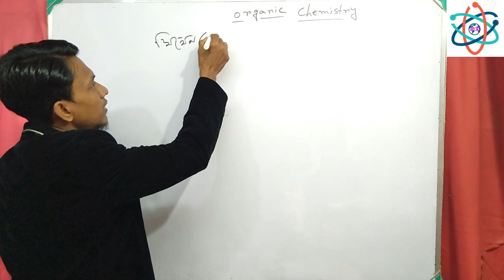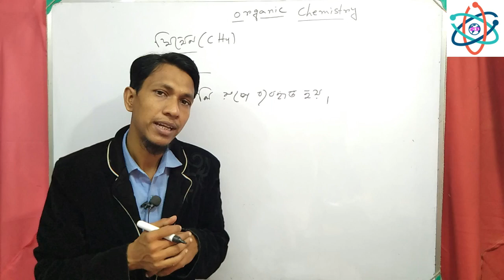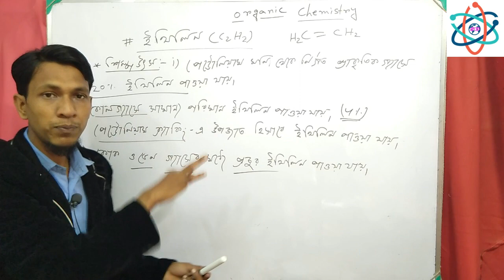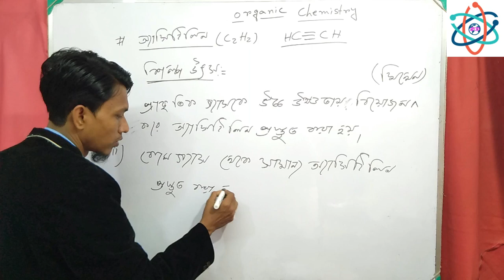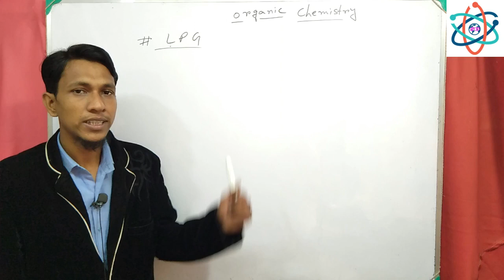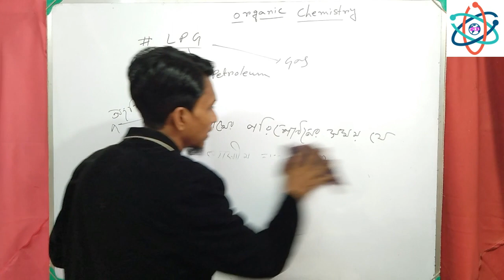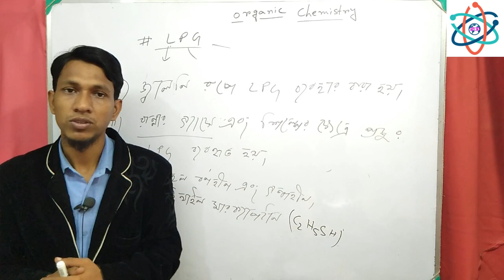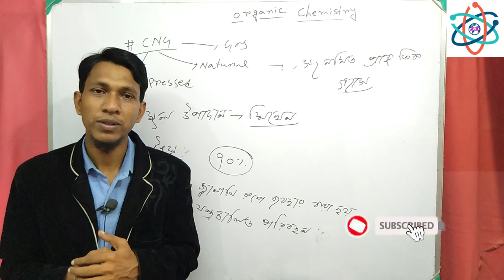জৈব রসায়ন পর্ব ৭ | Organic chemistry class 10 in bengali part 7 |class 10 physical science chapter 8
কার্যকারী মূলক ,
দশম শ্রেণীর জৈব রসায়ন ,
Iupac name,
Upac name,
ইউপাক নাম,
ইউপ্যাক নাম,
Functional group ,
chemistry ,